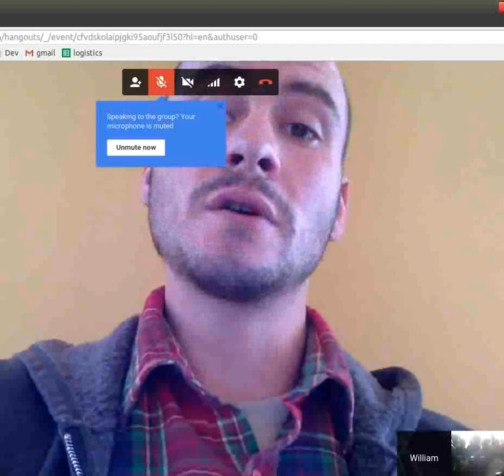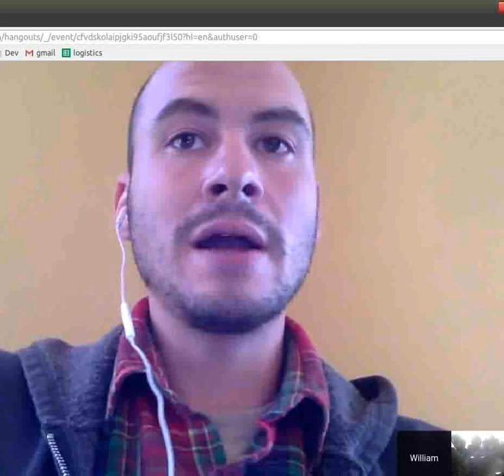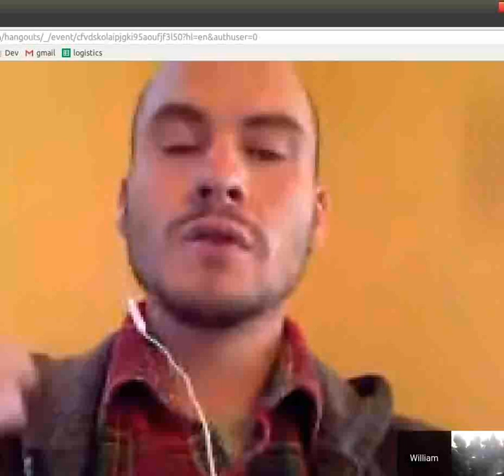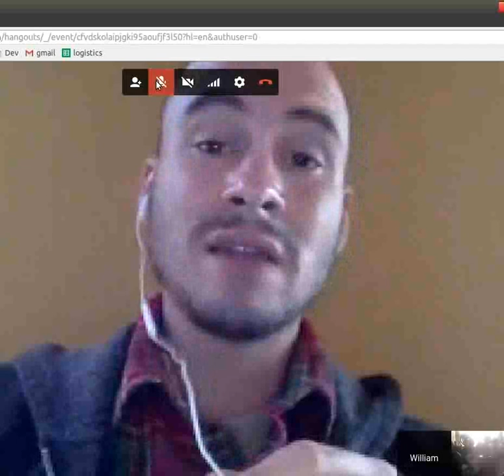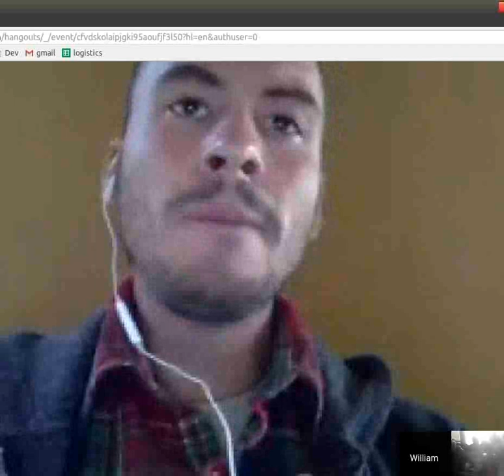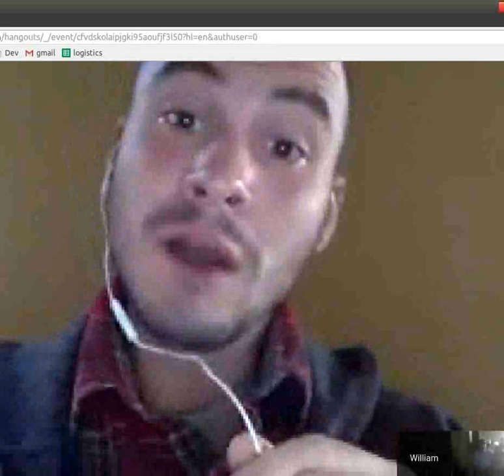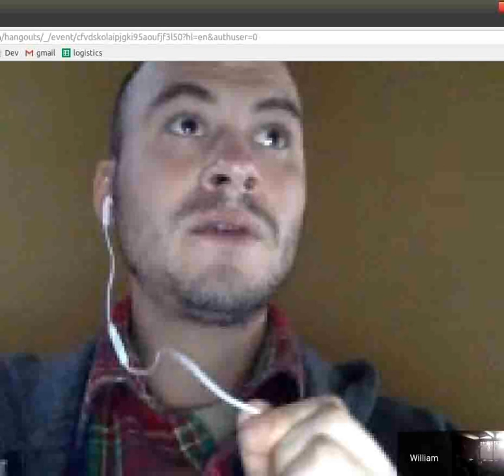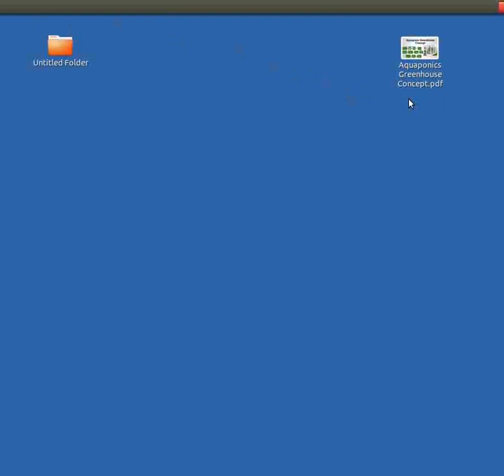William Clark on Compost Tea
Presentation on compost tea by William Clark from the Maharishi University of Management (MUM). Based on the work of Elaine Ingham, who instructs on the soil food web at MUM.  Presented at the 2015 OSE Aquaponics Workshop. Note: sound cuts out at about 35, so sound recording needs to to spliced in and re-uploaded.